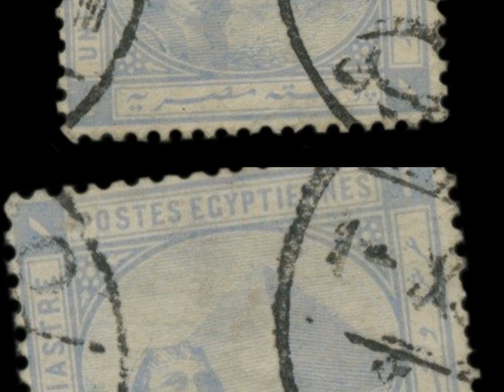Old Egypt Used Postage Stamps of the Egyptian Pyramid & Sphinx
Old Egypt Postage Stamps of the Egyptian Pyramid & Sphinx